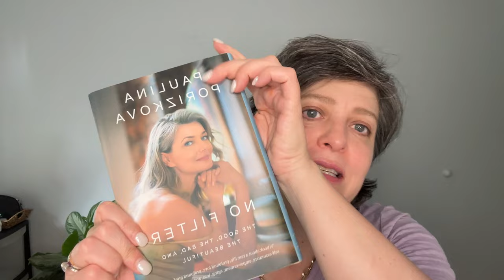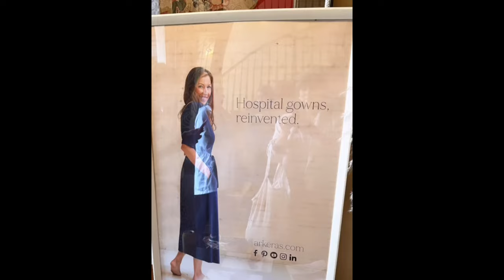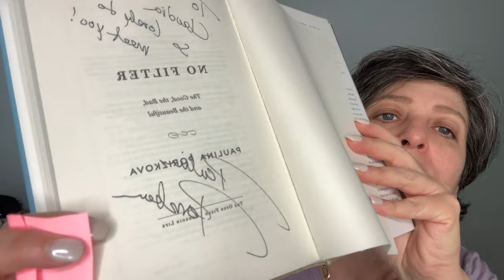Boom by Cindy Joseph & Meeting Paulina Porizkova - Book "No Filter" - RMS Mascara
& Check my new Instagram account: ClaruBeauty

Facts about me, for reference:
Age: 51
Skin Type: Dry/Sensitive
Skin Tone: Neutral (a little toward the cooler side, yellow undertones)

Surratt Drew Drop Foundation in 3.5